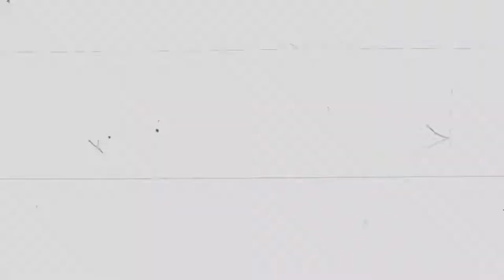Bullet Witch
An army of demons has driven humanity to the brink of extinction. The only thing standing in their way? A woman in black, with a long gun like a witch’s broom and magical powers to match. Mow down hordes of monsters and reignite the spark of mankind’s resistance!